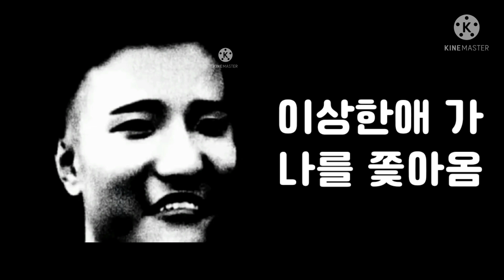인크레더블 슈퍼아이돌 크크크크(절망공포편)☆